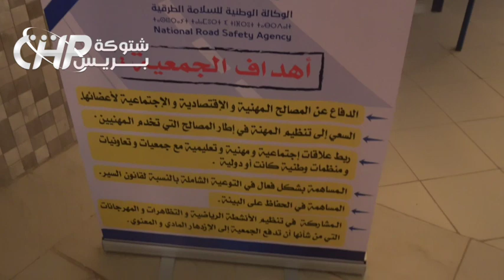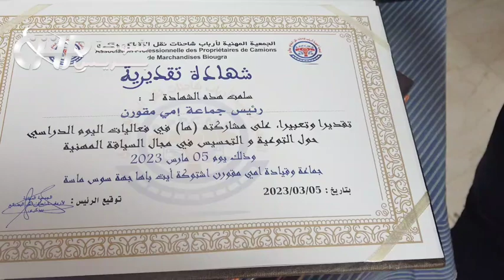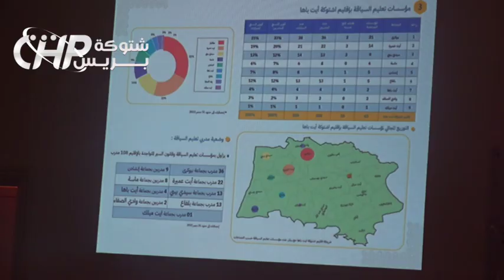إمي مقورن ..لقاء تواصلي حول السلامة الطرقية لفاءدة مهني شاحنات نقل البضائع